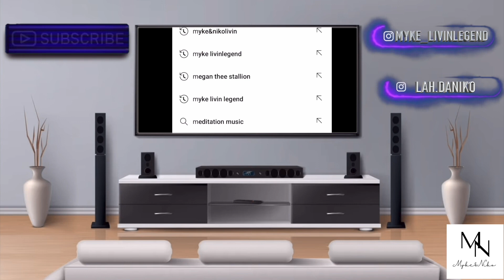MY EX VANDALIZED MY CURRENT BOYFRIEND CAR [WARNING VERY INTENSE]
SHOW LESS